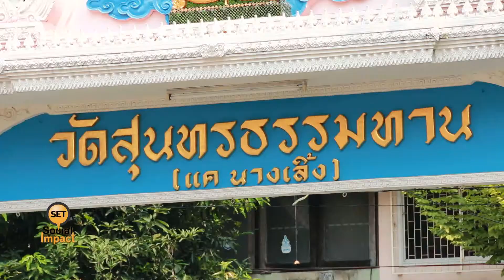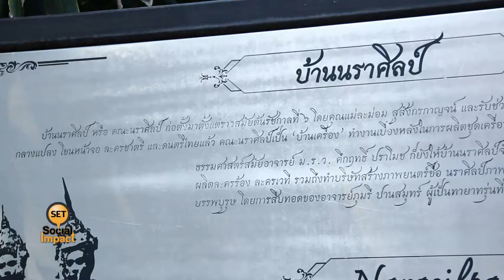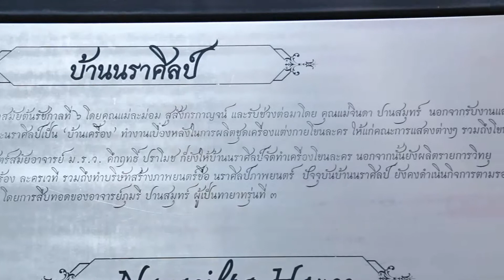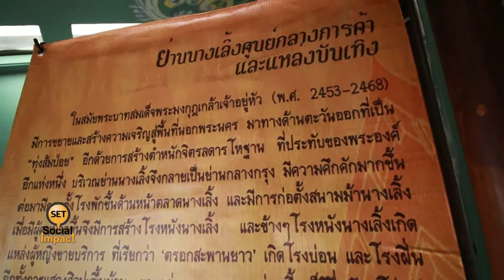Set Social Impact "Hivestors สร้างประสบการณ์ท่องเที่ยวแบบยั่งยืน" ช่วงที่ 2 / 13 เม.ย. 60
"Hivestors สร้างประสบการณ์ท่องเที่ยวแบบยั่งยืน" ช่วงที่ 2